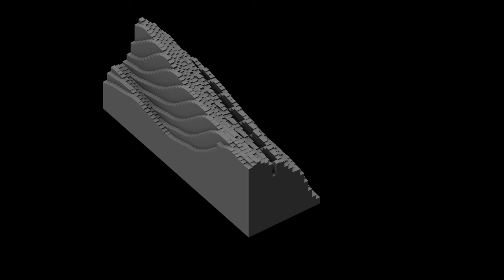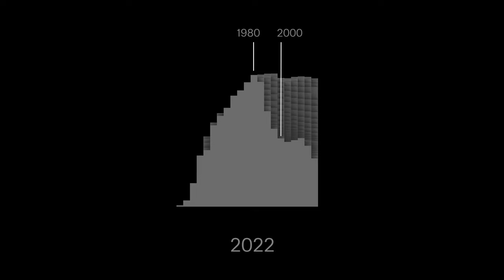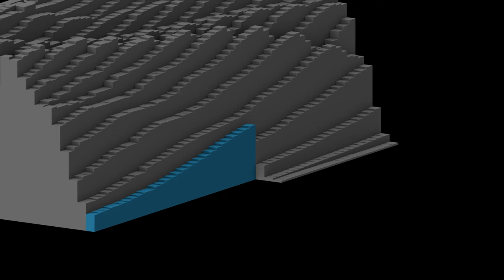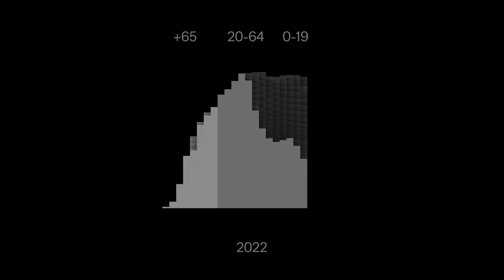50 anos de demografía galega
Una visualización del desafío demográfico que afronta Galicia.
É a gran encrucillada do futuro inmediato e é trasversal a calquera outra cuestión.